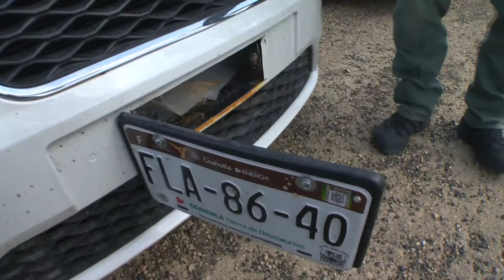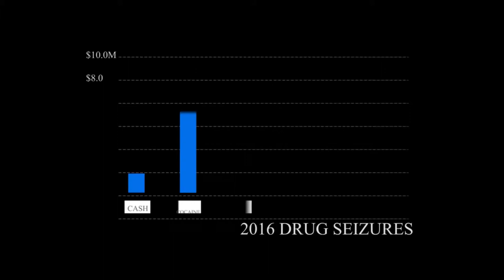Lobos sniffs-out crime in Fayette County